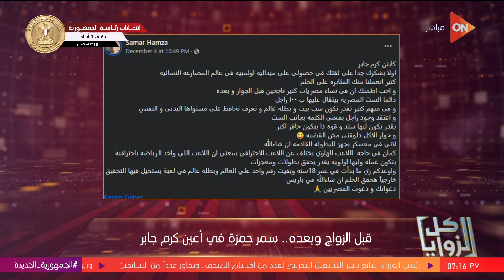كل الزوايا - قبل الزواج وبعده.. سمر حمزة في أعين كرم جابر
جزء من حلقة اليوم الخميس 7 ديسمبر 2023 من برنامج كل الزوايا مع سارة حازم طه وفيها تفاصيل زيارة الرئيس السيسي لطلبة الأكاديمية العسكرية, و رئيس الهيئة العامة للاستعلامات يحدد الموقف المصري تجاه فلسطين, و بدء الصمت الانتخابي, وتكشف حقيقة الرسائل والروابط الملغمة على مواقع التواصل الاجتماعي و خبير أمن المعلومات أحمد طارق يعلق , و تغطية فتح مكتبي بريد بمحافظة المنيا بعد تطويرهما , وقراءة تحليلية حول تحرير وتحريك سعر الصرف في مكالمة هاتفية مع الباحث الاقتصادي محمد شادي, و تتحدث عن اليوم العالمي لمناهضة العنف ضد المرأة.